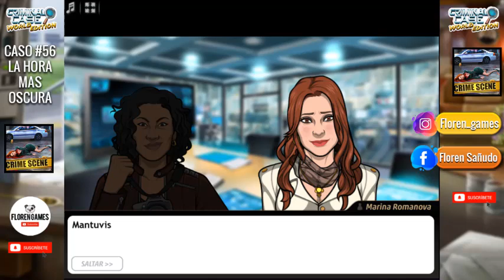🎆 ▶ Criminal case: 【SAVE THE WORLD】 - Caso #56 - ❝La hora más oscura❞ 4/4 - EL FINAL ◀ 🎆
🎆 CASO #56 ["La hora más oscura"] 🎆

* Donaciones: Si alguien quiere hacer una donación,
También pueden hacerlo a mercado pago! Alias: flor.garcia.s